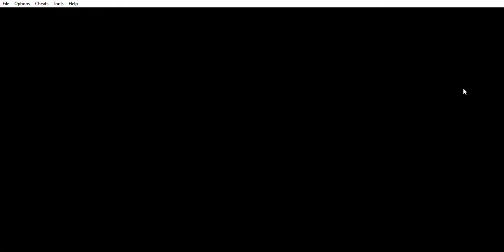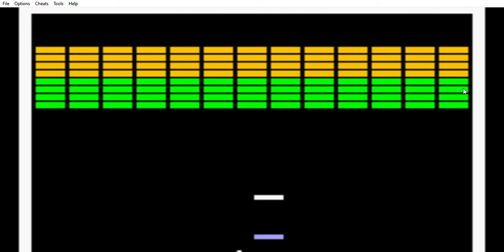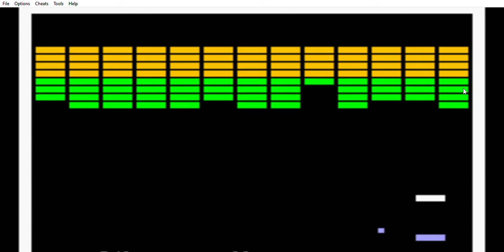Atari Anniversary Advance for the Game Boy Advance (No Sound)